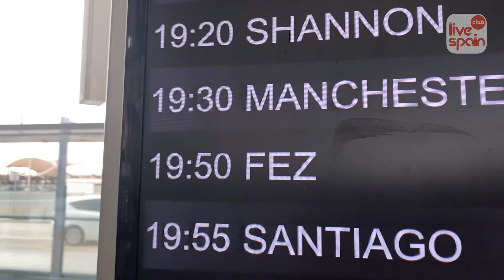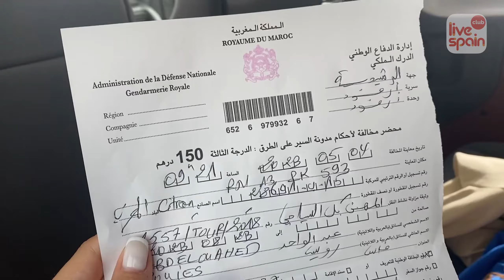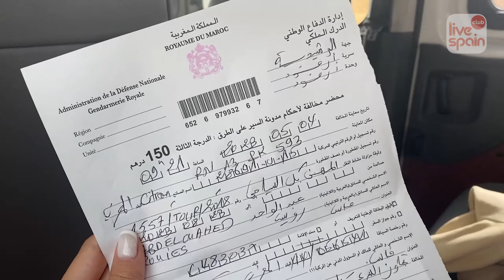🇲🇦 Отдых в Марокко за 2 дня! 🇪🇸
В этом захватывающем видео мы приглашаем вас отправиться с нами в невероятное путешествие из Валенсии в Марокко за 25 евро!
Марокко – это место, где культуры сливаются, а красота природы ошеломляет. Вы проникнитесь атмосферой местных рынков, прогуляетесь по старейшему городу Марокко - Фесу, попробуете вкуснейшие блюда марокканской кухни, погрузитесь в местные обычаи и встретите рассвет в Сахаре на верблюдах! Забудьте о рутине и погрузитесь в атмосферу загадочности и роскоши Марокко.

ТАЙМКОДЫ:

0:00 Коротко о Марокко.
0:16 Путешествие Ани в Марокко. Первая попытка
0:54 Вылет в Фес из Аликанте
1:32 Немного о визах и деньгах
2:48 Фес. Старый город
3:54 Путь в Сахару
5:37 Ужин и ночлег в Сахаре
6:38 Поездка на верблюдах
7:31 Советы путешественникам в пустыню
8:51 Коммерческая часть экскурсии
9:28 Возвращение
10:15 Медина Феса
10:24 Самая старинная кожанная красильня
12:32 Самый старый Университет мира
13:25 Заключение

Наш канал LIVESPAIN CLUB делится историями людей об их опыте адаптации в Испании. Рассказываем про обучение, ведение бизнеса, решения вопросов по недвижимости, устройства детей в сады и школы, особенности взаимодействия с испанцами, новых местах и о многом другом, что вдохновляет исследовать Испанию и быть смелее.